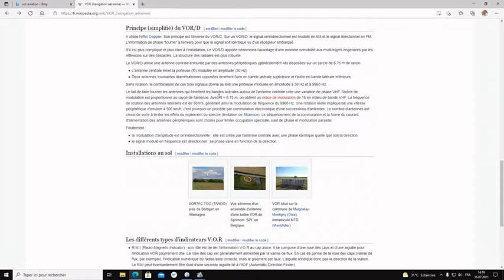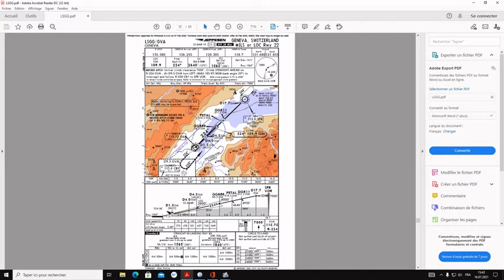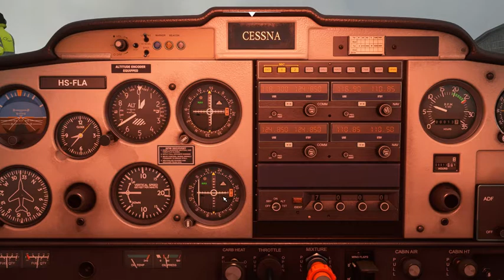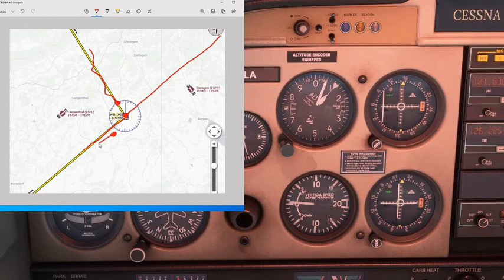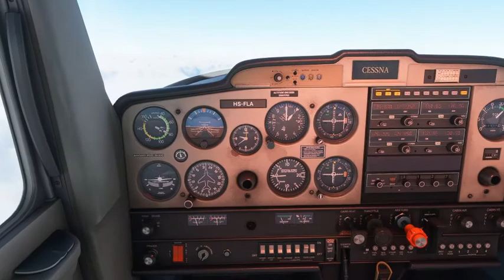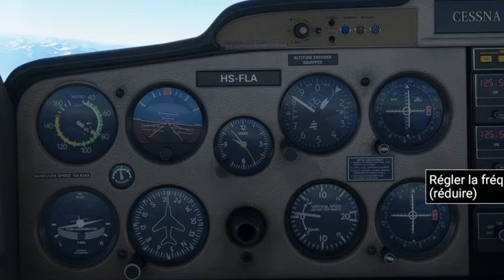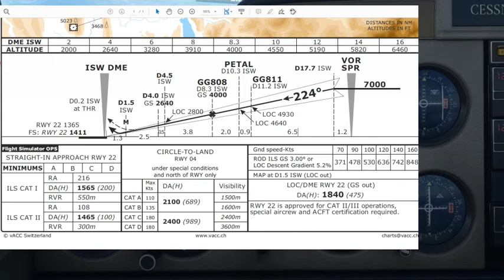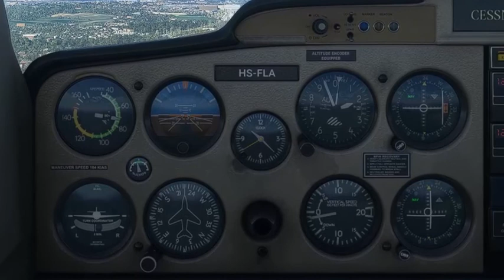Tuto MFS 2020 Navigation de Vor à Vor.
Tuto navigation avec les VOR, plus vol de Bâle à Genève.